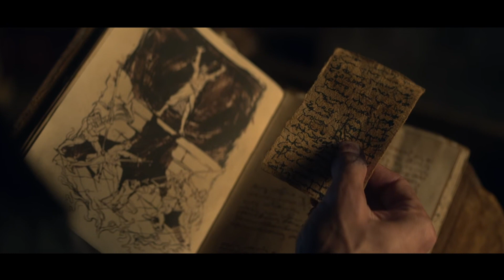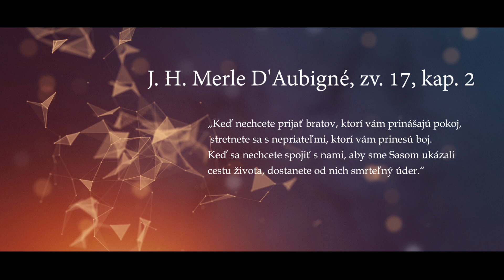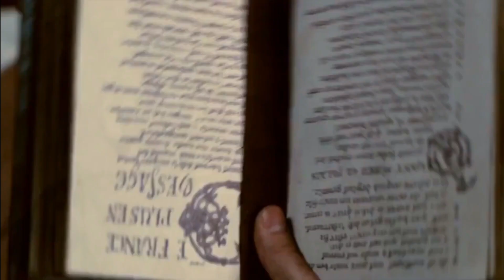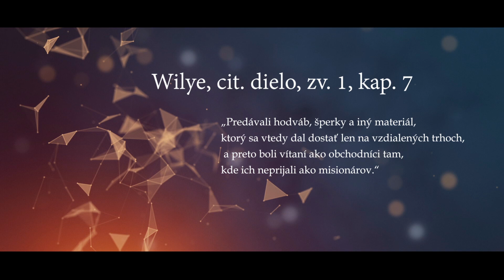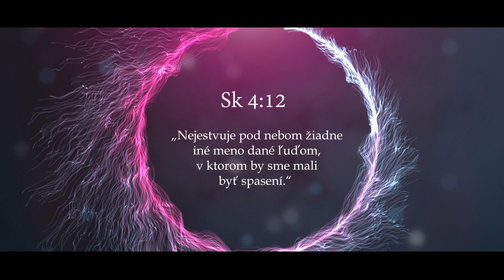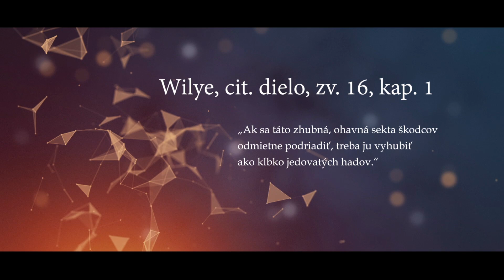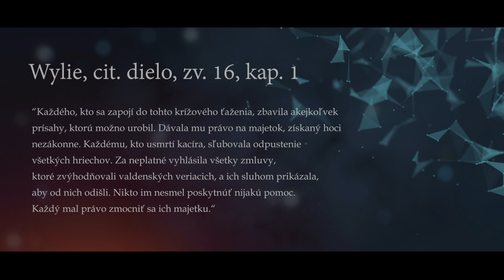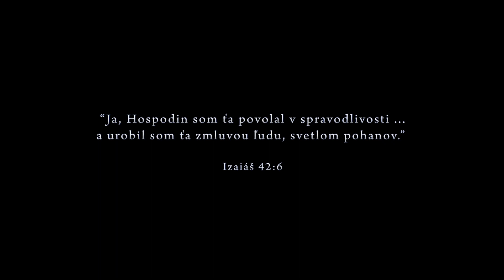3.časť - Veľký spor vekov - Vernosť aj v utrpení (The Great Controversy) + ENG subtitles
V tretej časti seriálu "Veľký spor vekov" (The Great Controversy) sa zameriavame na vernosť Božích svedkov aj v čase utrpenia a perzekúcií. Počas dlhej cirkevno-mocenskej nadvlády, keď tma temnoty pokryla zem, svetlo pravdy nikdy nezostalo úplne zatemnené. V každom období sa objavovali Boží svedkovia, ktorí verili v Ježiša Krista ako jediného Sprostredkovateľa medzi Bohom a človekom. Títo svedkovia sa držali Písma svätého ako jediného pravidla života a zachovávali pôvodnú sobotu. Svet im vďačí za uchovanie čistoty viery, aj keď ich nepriatelia upaľovali ako kacírov, spochybňovali ich motívy a ničili ich diela. Títo svedkovia zostali verní a zachovali svoju vieru ako sväté dedičstvo pre budúce generácie.

➤🤝🏻PODPOR NÁS
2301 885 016/2010 (pre Česko)